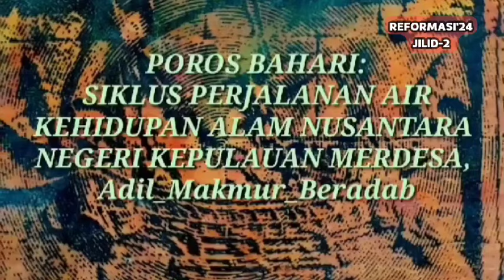BEM-SI Mahasiswa Bergabung Lawan REZIM PSIKOPAT Haramjadah..!!!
Rezim
Ganyang Hubertus SoeKOWI DALANG SEGALA BENCANA HARAMJADAH..!!!